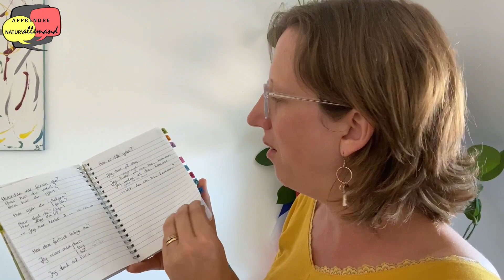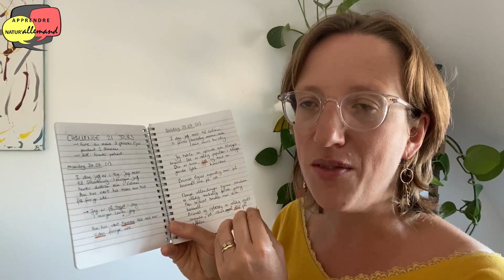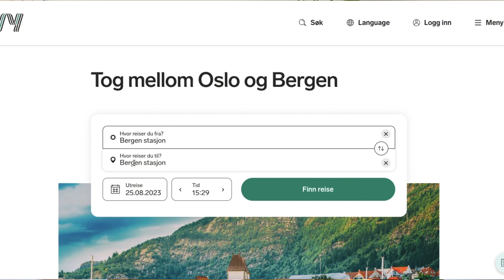🇩🇪 J’apprends le norvégien : Bilan après 3 mois et demi (juste avant mon voyage en Norvège 🇳🇴)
🎁 NOUVEAU ! Les 50 phrases de base pour débuter en allemand (livret à imprimer + audios)

► Dans cette vidéo, je partage mon parcours d'apprentissage du norvégien et je fais le bilan de mes progrès après 3 mois et demi. Je te dévoile mes stratégies pour améliorer ma compréhension orale, notamment à travers l'écoute de podcasts. De plus, je te présente mon défi personnel : écrire au moins 3 phrases en norvégien par jour dans mon carnet pendant 3 semaines. Même en période de vacances, je continue à progresser et je me prépare avec enthousiasme à mon séjour en Norvège dans quelques jours ! 🗣️📖

🙏 Merci à mon super tandem Léa pour son aide : faites un tour sur sa chaîne YouTube de Léa English

🙏 Merci à Marius, du podcast Lær norsk nå pour ses supers contenus

► Dans cette vidéo, je te présente

Sommaire :
00:00 Intro
2:00 mois 1 : l’enthousiasme des débuts
5:25 mois 2 : l’endurance pour tenir bon
8:34 mois 3 : le défi d’écrire chaque jour au moins 3 phrases
14:36 mois 4 : l’expérimentation : je vais en Norvège avec ma maman (suite à venir dans une prochaine vidéo)

Il ne te reste plus qu'à passer à l'action et à t'entraîner !

   QUI SUIS-JE ?

J'aime le Ritter Sport Schokolade, les SchniPoSa, et les drogueries allemandes.

   OÙ ET COMMENT ME SUIVRE ?